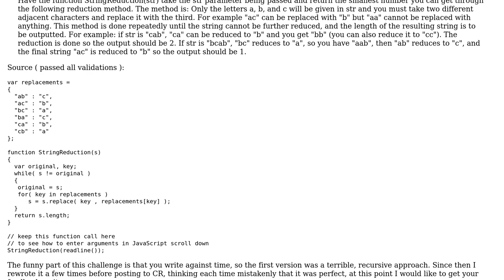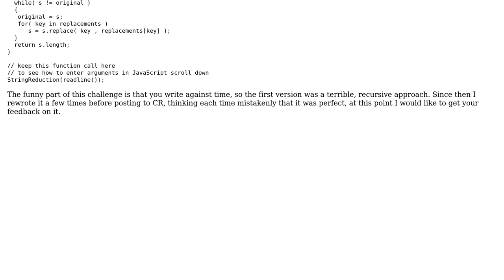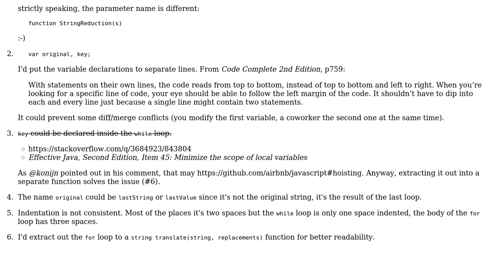Code Review: Coderbyte: String Reduction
With thanks & praise to God, and with thanks to the many people who have made this project possible! You are responsible for your own actions.